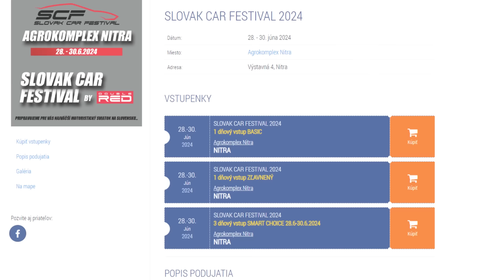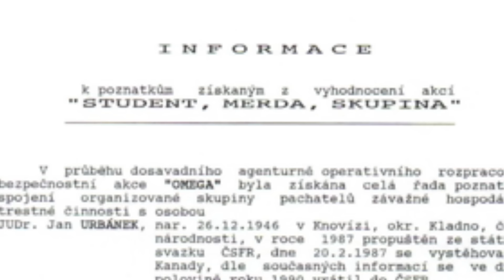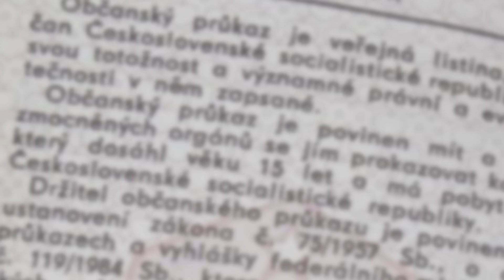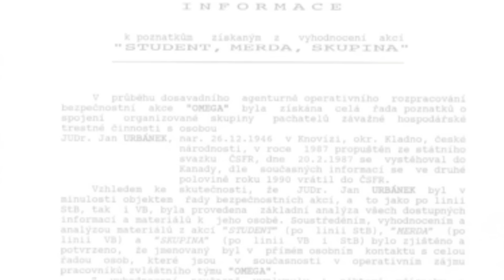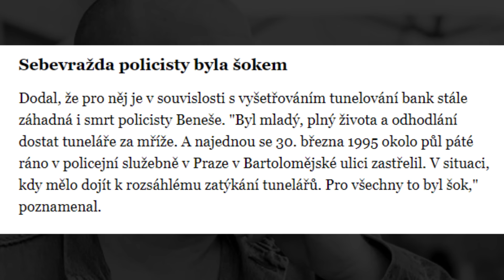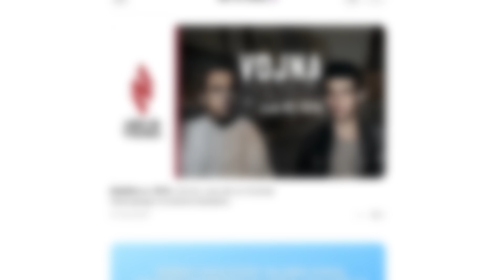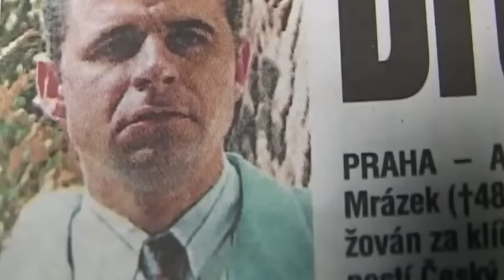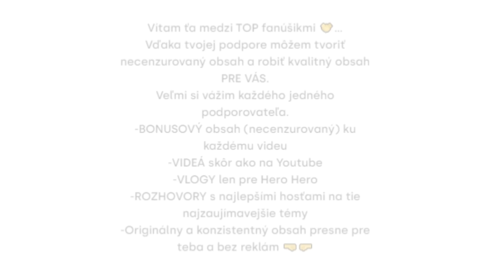Vekslák a mafián František Mrázek ?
zľavový kód: "ABYSIVEDEL"